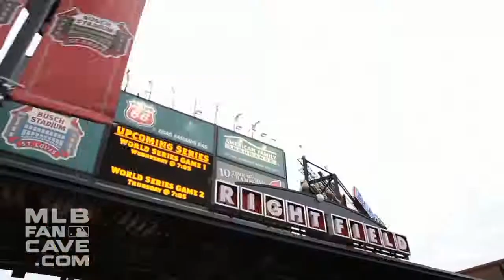2011 World Series: St. Louis, MO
Sights and sounds of the 2011 World Series in St. Louis, MO with the MLB Fan Cave, Ozzie Guillen and more.  More at MLBFANCAVE.COM.